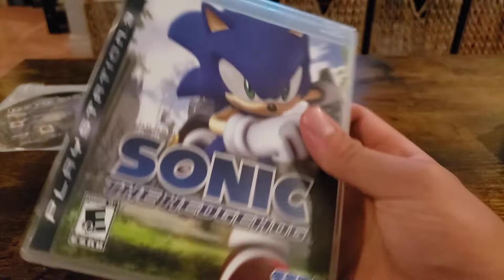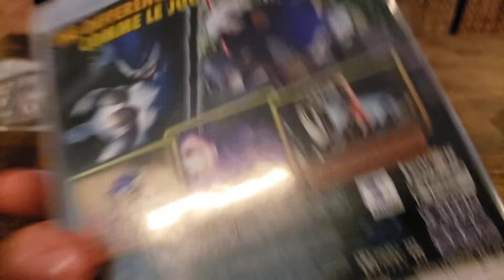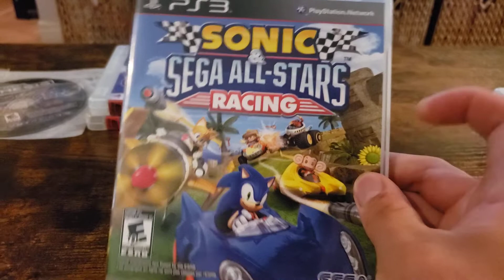My Sonic PS3 Collection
I finally got to The PS3 game at last